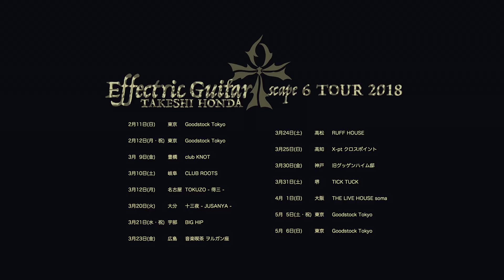Roland/BOSS 新製品発表会 2018.2.7 TAKESHI HONDA Effectric Guitar 本田毅 KATANA-Artist Guitar Amplifier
Winter NAMM 2018
Roland/BOSS 新製品発表会 2018 2/7 at Tokyo
新製品BOSS KATANA-Artist のデモンストレーション演奏のオリジナル編集バージョンをアップしました。

本田毅ソロEffectric guitar TAKESHI HONDAの楽曲、HARM ROCKを発表会用にショートバージョンでアレンジ。
会場のエアーの音ですが、その音色をお聴き下さい。

GT-1000はこちら。

【EFG STOREより】
特別企画開催中！

あなたの為にサインを入れてお届け致します！

CDまたは、DVDをお買い上げ頂いた全ての方に、今回特別に直筆サイン＆貴方のお名前を入れてお届け致します。
ご希望の名入れにも対応！

instrumental Japanese guitar player.
He is called‘the wizard of the effect units’.🧞‍♂️
📲Other site↓

🎸本田毅グッズ&チケット販売
EFG STORE

◆本田毅プロフィール◆

1961年12月31日生､東京出身｡

1986年｢PERSONZ｣のギタリストとしてメジャーデビュー｡その後6枚のアルバムと数々のライブを行う｡アルバム”DREAMERS ONLY”はオリコンアルバムチャート1位を獲得｡横浜アリーナ１万人ライブや､数回の武道館公演も大成功を収める｡
エフェクターを駆使したその独自のギタースタイルで新時代のギターヒーローとして人気を得て､ギターマガジンなど専門誌の表紙や特集を組まれること多数｡
1992年｢PERSONZ｣を脱退。
脱退後、バンド｢Versus｣、｢GITANE｣、｢fringe tritone｣結成。他アーティストのプロデュース､レコーディング、ライブなどギタリストとして様々な活動を精力的に行う｡
サポート歴は、氷室京介､安室奈美恵､INORAN､清木場俊介､ミューア、網浜大和、他｡
2002年｢PERSONZ｣にゲストギタリストとして復帰､その後数々のアルバム､ツアーなどに参加｡
2015年6月｢PERSONZ｣24年ぶりの武道館公演を成功させる｡
2019年、｢PERSONZ｣結成35周年ツアーに参加中。｢GITANE｣20周年再結集ライブ参加。

2016年8月､キャリア初のソロプロジェクト”Effectric guitar”始動｡
Goodstock Tokyo公演､発売1時間でソールドアウト､追加公演も同様で11月､12月､2017年2月､全ての公演､発売開始後即日ソールドアウト。
2017年8月､ソロライブ初のツアー全16本を各地で敢行。
2018年春､西日本中心に全15本のソロライブツアー第二弾敢行。
同年7月､Goodstock Tokyoと系列カフェにて､本田毅楽器展＆ライブ『毅まつり』を一週間開催｡同年秋､近郊を中心にソロライブツアー11本敢行｡
2019年4月17日 テイチクエンタテインメントより1stソロアルバム『Effectric guitar』発売。
2019年GW 西日本11日間で9本のリリースツアー敢行。
2019年6月15日、ソロ初のホールライブ ”Effectric Guitar scape ZERO Band style”を東京全労済ホール / スペース・ゼロにて開催。大成功を収める。
2019年8月24日より、東北、北海道、四国、上信越、中部地方を巡る全18本のツアー敢行。
2020年1月15日　テイチクエンタテインメントより1stソロライブDVD『Effectric guitar scape ZERO band style』発売。

エフェクターを駆使した唯一無二のサウンドと独自のプレイで編み出される全く新しいロックギターインストの世界を体感せよ！

Effectric Guitar
Takeshi Honda is called “The Wizard  of the effect  unit”
Songs that change colors like a kaleidoscope, making full use of electric guitars and effectors, from prog to NEW WAVE, digital and maniac rock and noise. Experience the magic of sound that changes effectively!